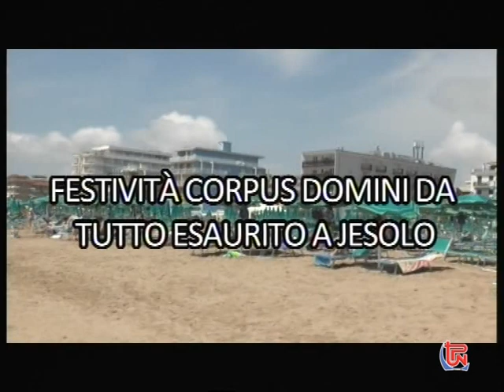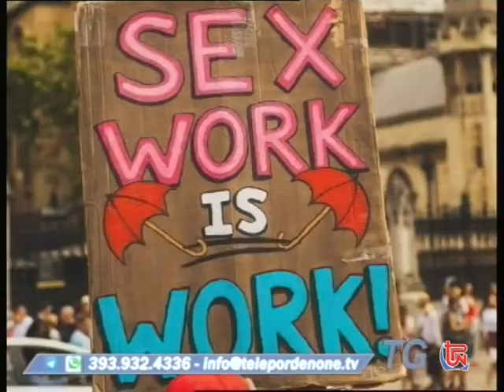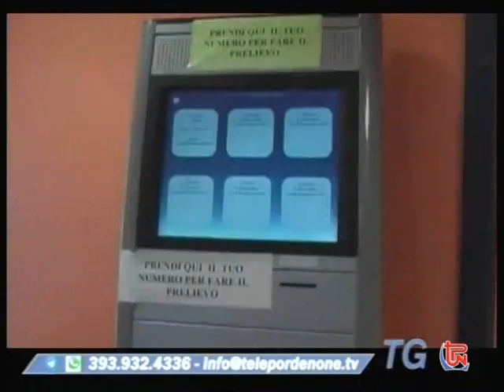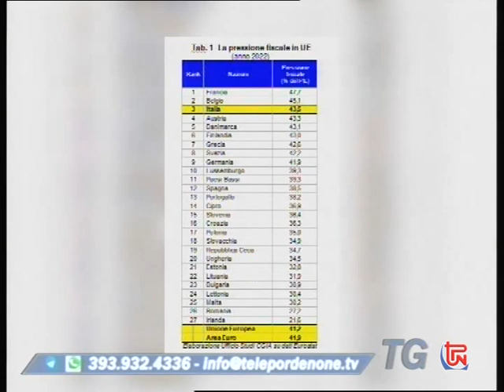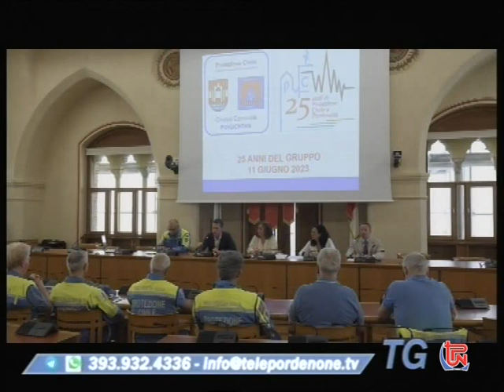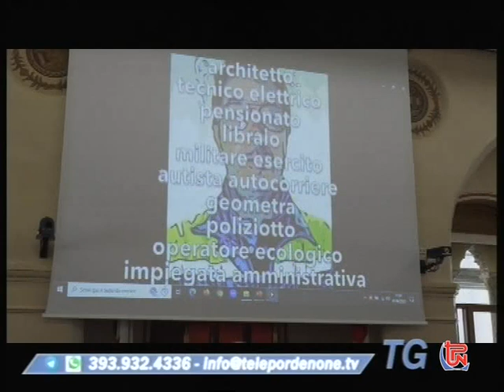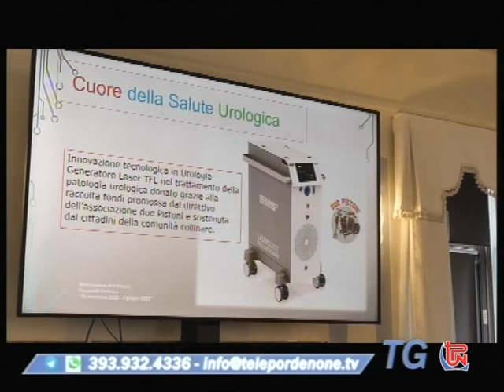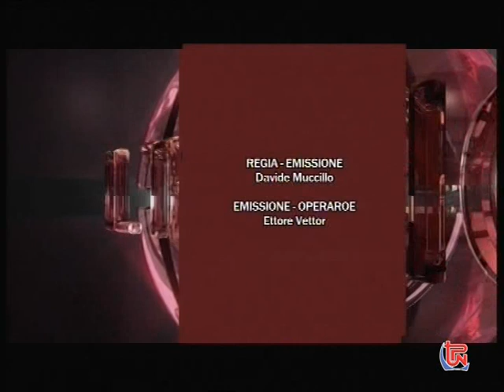TG TPN 07 GIUGNO 2023